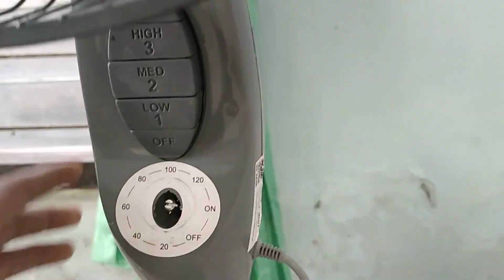fan/kipas angin group&kipaas angin bocil